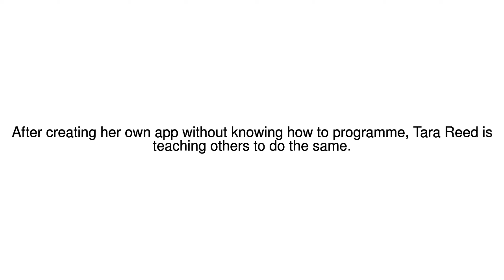News Update Experts not required 21/11/17